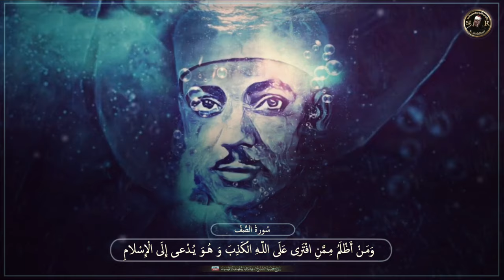سورة الصف / شيخ عبدالباسط رحمه الله